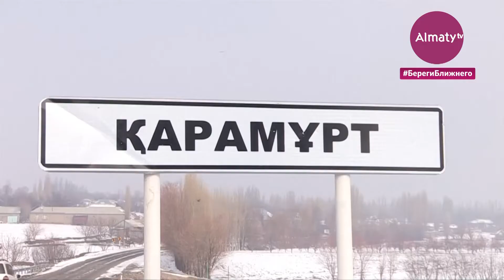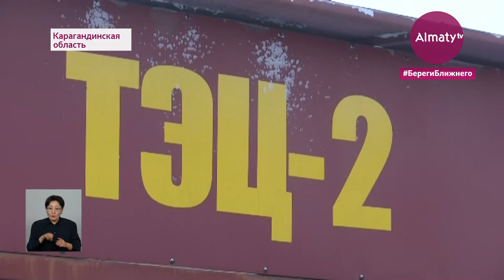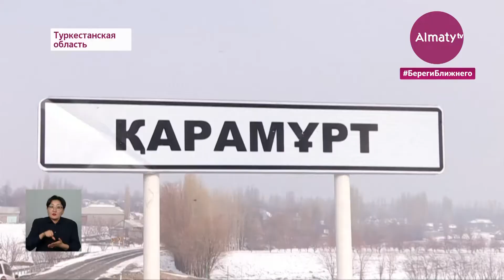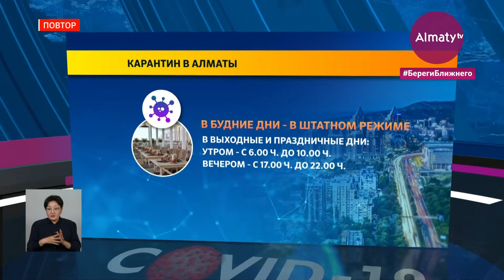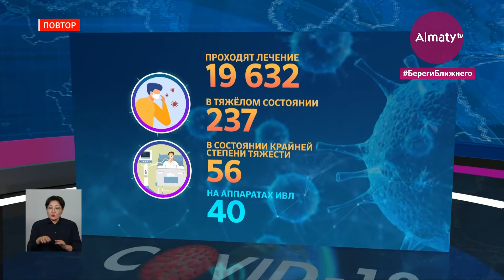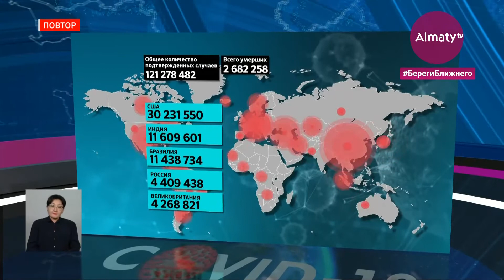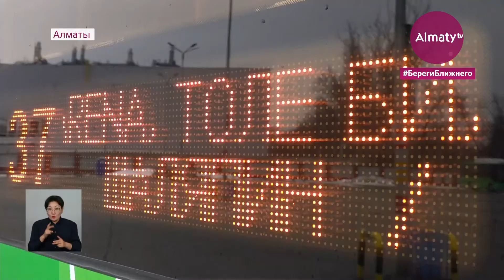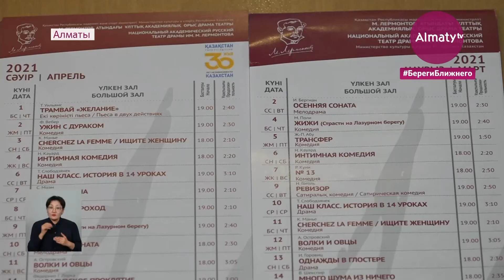События дня 17 марта в итоговом выпуске новостей